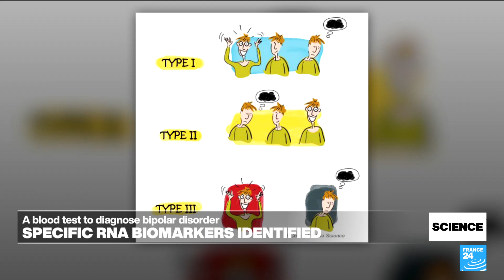New blood test can diagnose bipolar disorder • FRANCE 24 English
It's an innovation that scientists are describing as a revolution. EDIT-B is a simple blood test that helps differentiate between depression and bipolar disorder, enabling doctors to establish a diagnosis within four weeks, compared to eight to 10 years currently. Bipolar disorder is a chronic mental illness affecting more than 46 million people worldwide, and for which medical misdiagnosis is common. FRANCE 24's Julia Sieger tells us more.